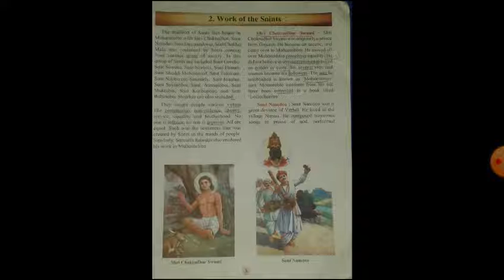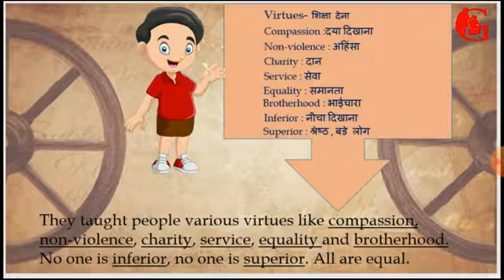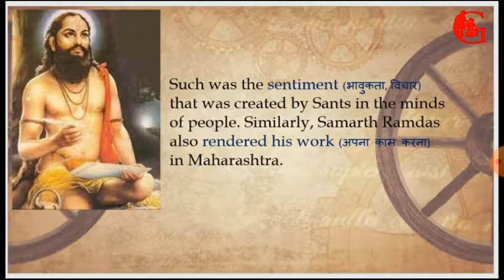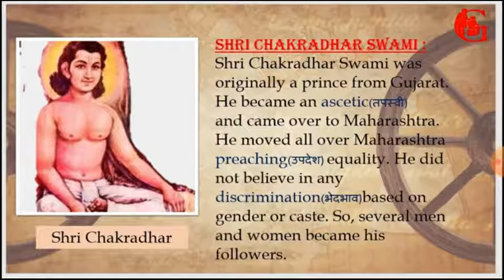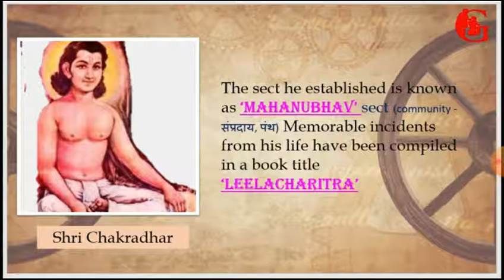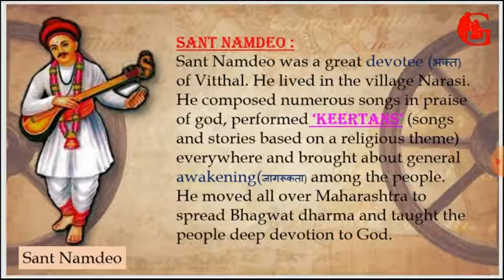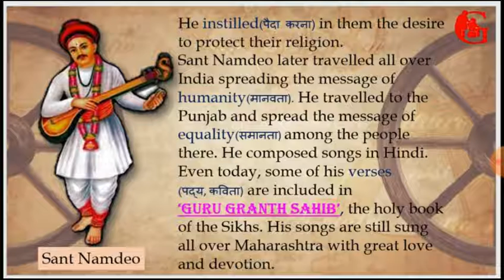4th std Evs 2(History) lesson no. 2 part 1 by Shubhangi Yadav